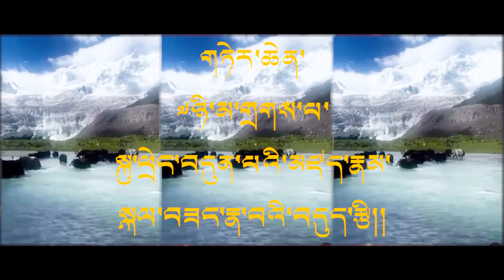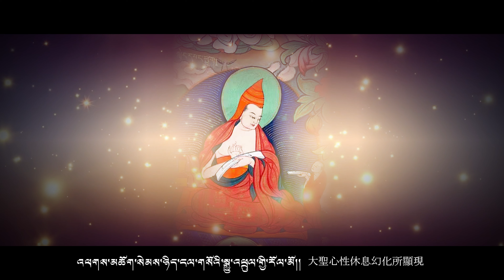༧རིག་འཛིན་ཉི་མ་གྲགས་པ་སྐུ་ཕྲེང་བདུན་པའི་མཛད་རྣམ་སྐལ་བཟང་རྣ་བའི་བདུད་རྩི།7th Nyima Dakpa's History!02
ཚིག ཐུབ་བསྟན་འཇམ་དཔལ།
སྦྱིན་བདག་དཀོན་མཆོག་ཤེས་རབ་དང་ཐུབ་བསྟན་ཉི་མ།
 འཆར་འགོད་པ།  སྦྱིན་པ་མཐར་ཕྱིན།
གླུ་མ།  སངས་རྒྱས་དཔལ་མོ།
སྒྲིག་སྦྱོར་མཁན། སོག་ཤོད་བརྙན་ལས་གླིང་།

༄།། བརྩེ་ཆེན་རྒྱལ་བ་ཀུན་གྱི་ཡེ་ཤེས་ཀྱི་སྙིང་པོ།།  大悲勝眾智慧精華之總集
གཅིག་བསྡུས་འགྲོ་ཁམས་རྒྱ་མཚོའི་མོས་ངོ་རུ་ཤར་བའི།།  是為輪迴大海有情而現世
འཕགས་མཆོག་སེམས་ཉིད་ངལ་གསོའི་སྒྱུ་འཕྲུལ་གྱི་རོལ་མོ།།  大聖心性休息幻化所顯現
རིག་འཛིན་ཉི་མ་གྲགས་པ་ཚེ་རབས་ཀྱི་སྐྱབས་གནས།།  日增尼瑪札巴吾等永皈處

སྐུ་ཡི་ཕྲེང་བ་ས་གསུམ་འགྲན་ཟླ་དང་བྲལ་ཞིང་།།  世世代代三域無與倫比者
བསྟན་འགྲོའི་ཕྱག་རྗེས་ངོམ་བཞིན་ནུབ་རི་ལ་ཡིབས་ཀྱང་།།  宣教利眾正興殞落於西山
ཡང་སྤྲུལ་གསེར་གྱི་ཉི་གཞོན་འཕགས་ཡུལ་གྱི་ཞིང་དུ།།  金黃旭日再升印度殊聖地
ཕན་བདེའི་དཔལ་དུ་ཤར་བ་སྐྱེ་རྒུ་ཡི་བསོད་ནམས།།  發起利樂盛德眾生之福德

ས་ལམ་མཐོན་པོར་བཞུགས་པའི་སེམས་པ་དེ་ཆེན་པོ།།  居於地道高位廣大菩薩心
ཞི་བདེའི་དེད་དཔོན་ཕྱག་ན་པདྨོ་ཡི་ཐུགས་དགོངས།།  和平舵手觀音菩薩心意願
འཁྲུལ་བྲལ་ཡེ་ཤེས་དག་པའི་གཟིགས་པ་དེའི་ལམ་ནས།།  離迷智慧清淨境界中觀照
མ་ནོར་ཉི་སྤྲུལ་བདུན་པའི་མཚན་གནས་དེ་གནང་སོང་།།  無謬轉世賜予第七世尼札

ལས་དང་སྨོན་ལམ་བཟང་པོའི་བླ་སློབ་ཀྱི་དམ་ཚིག།  善業善願堅固師徒金剛誓
དམ་སེལ་གཡའ་ཡི་མ་གོས་རྫོགས་ཆེན་གྱི་རྒྱུད་འཛིན།།  誓言清淨無染傳承大圓滿
འཇིགས་མེད་བློ་གསལ་དབང་པོའི་ཞབས་སེན་ལ་རེག་ནས།།  吉美羅薩旺波汝尊親口授
ཕ་རྗེས་བུ་འཛིན་དགོས་པའི་ཞལ་གདམས་དེ་བསྩལ་སོང་།།  賜予教言繼承者吾謹遵從

ཆུང་ནས་ཤེས་རིག་སྐྱེད་ཚལ་སློབ་གླིང་དུ་འགྲིམས་ནས།།  自小遊學禪林經院習教理
ཐུན་མོང་རིག་གནས་མེ་ཏོག་མགུལ་རྒྱན་དུ་བཞེས་ལ།།  共同學門妙花飾頸般嫻熟
ཁྱད་པར་ཐུན་མིན་མདོ་རྒྱུད་གཞུང་ལུགས་ཀྱི་གནད་གསང་།།  尤其不同顯密經論深要義
 དགྱེས་བཞེས་ལང་ཚོ་རྫོགས་པའི་མཛེས་སྡུག་དེ་ངོམ་སོང་།།  韶華年歲圓滿學成精熟矣

དུས་དེར་སྔ་འགྱུར་བསྟན་པ་རྒྱལ་མཚན་ལྟར་བསྒྲེངས་བའི།།  時乃舊譯寧瑪法幢正高舉
སྐྱེས་ཆེན་དམ་པའི་གསུང་གི་བདུད་རྩི་ལ་རོལ་ཞིང་།།  享飲聖者士夫法教之甘露
རྣམ་ཀུན་མཆོག་སྤྲུལ་རྣམ་གཉིས་ལྷག་བསམ་གྱི་འོད་སྣང་།།  殊勝二化一切時處光遍照
ཀུན་དའི་ཚལ་ལ་ཟླ་བའི་འོད་ཐིག་དང་འདྲ་སོང་།།  如同勝樂太陽白蓮園中月

 ཁྱད་པར་སྦས་པའི་རྣལ་འབྱོར་རྡོ་གྲུབ་ཀྱི་དྲུང་དུ།།  特出隱士瑜伽多竹聖尊前
བླ་མའི་མན་ངག་ཟབ་མོའི་ཞུན་མཐར་དེ་བཅད་ནས།།  上師甚深竅訣琢磨決斷行
ལོ་གྲངས་དཀའ་བ་སྤྱད་པའི་ཉམས་ལེན་གྱི་མཛད་པས།།  歷時多年艱辛苦行勤修持
དོན་རྒྱུད་རྟོགས་པའི་བྱིན་རླབས་ཐུགས་ཀློང་ལ་འདྲེས་སོང་།།  悟達本性加持心內融為一

གང་གི་རྣམ་ཐར་ལྷད་མེད་གསེར་ནག་གི་རྒྱན་ལ།།  彼之傳記無雜純然清淨辭
དམ་པའི་ཚུལ་དགུ་མཛེས་པའི་ཕ་ལམ་གྱི་ཕྲ་ཚོམ།།  最上行儀璀璨猶如寶鑽簇
ཐུགས་རྗེ་བྱིན་རླབས་སྙོམ་པོའི་འོད་རླབས་དེ་གཡོ་བཞིན།།  悲心平等加持似波光蕩漾
དེང་འདིར་སྐལ་ལྡན་བུ་ཡི་མིག་མདུན་དུ་བཤམས་ཡོད།།  現此陳述有緣弟子之眼前

ཁྱེད་སྐུ་འགྱུར་མེད་ཞི་དུལ་བག་ཡོད་ཀྱི་སྤྱོད་བཟང་།།  尊身恆時調柔安隱良善行
ཁྱེད་གསུང་འགག་མེད་རྒྱུ་འབྲས་རྟེན་འབྲེལ་གྱི་དབྱངས་སྙན།།  尊語無礙宣揚因果緣起法
ཁྱེད་ཐུགས་གཡོ་མེད་ལུང་རྟོགས་དམ་ཆོས་ཀྱི་འབྱུང་གནས།།  尊意堅定教證妙法之根源
གསང་གསུམ་མི་ཤིགས་མཛད་ཕྲིན་ནམ་མཁའ་ལྟར་ཁྱབ་ཤོག།  祈願三密不壞功業遍虛空